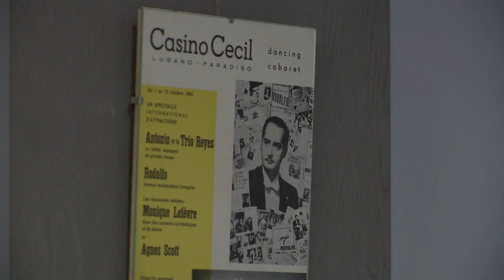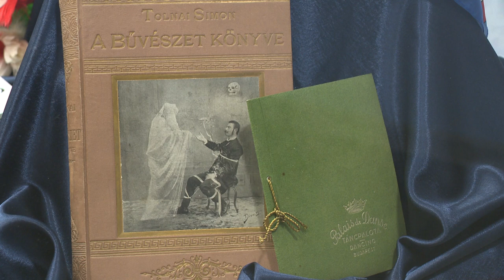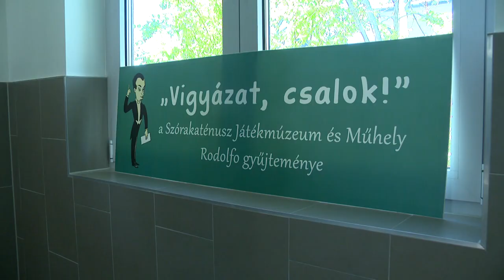Rodolfo-kiállítás Nyíregyházán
Megnyílt és már látogatható a “Vigyázat, csalok!” Rodolfo-kiállítás Nyíregyházán a Kállay Gyűjteményben.
A világhírű magyar bűvész munkásságát bemutató tárlat a jövő hét végén kezdődő Múzeumok Éjszakájának felvezető programja, amely július harmincadikáig lesz látható a megyeszékhelyen. A megnyitón a kétszeres bűvész világbajnok Hajnóczy Soma is bemutatta Rodolfo egyik legkedveltebb trükkjét.